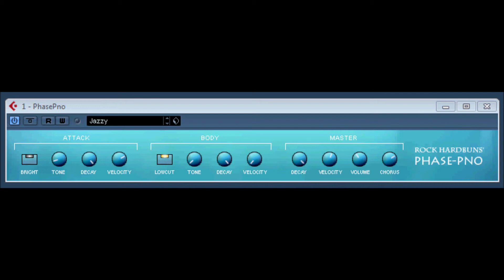PHASE - PNO by ROCK HARDBUNS